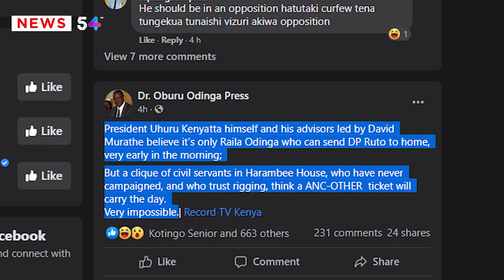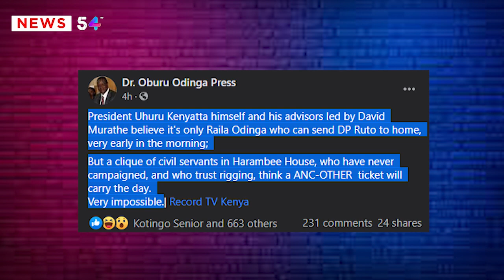Raila Odinga's Brother Oburu Odinga Shock Kenyans After making this Statement | News54!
Watch !Raila Odinga's Brother Oburu Odinga Left Kenyans Talking after he made this announcement Shock Kenyans After making this Statement  About UhuruKenyatta, Railao oding and William Ruto.Check This Out

ABOUT News54!